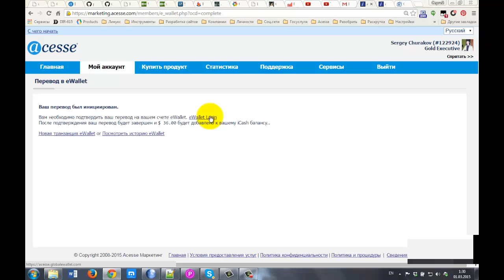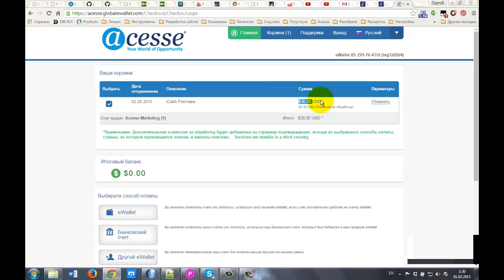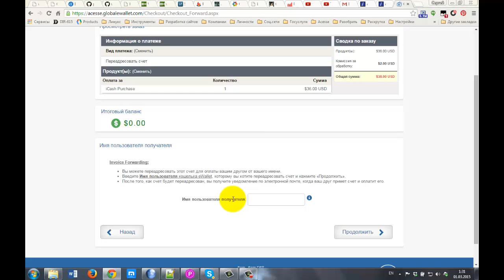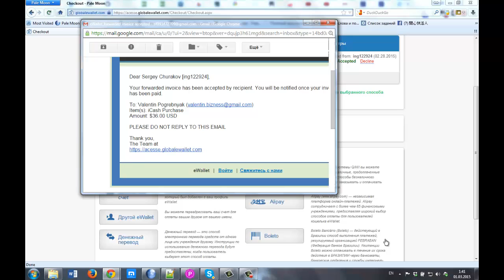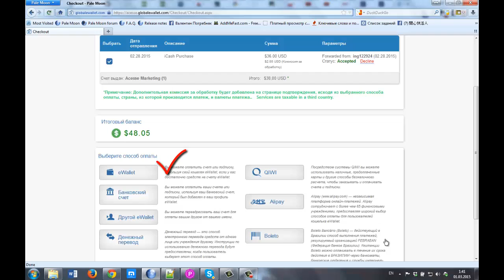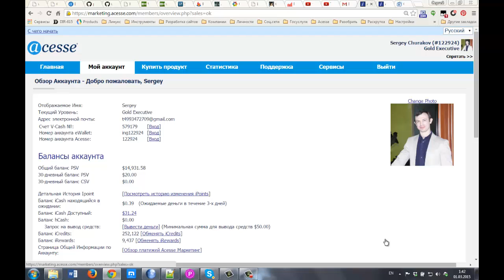Как пополнить iCash с другого аккаунта eWallet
В корпорации Acesse предусмотрена гибкая система пополнения своего кабинета (iCash) через кошелек eWallet. Можно пополнить внутренний счет iCash как со своего кошелька eWallet, так и переадресовать пополнение на другой кошелек другого партнера. В данном видео я как раз и рассказываю Как пополнить iCash с другого аккаунта eWallet.

Кроме этого предусмотрены возможности пополнения с Qiwi, Банковским переводом, Union Pay, Bolero и, возможно, в дальнейшем появятся и другие способы пополнения. Следите за новостями

ID 122924

За более подробной информацией обращайтесь любым способом:

skype: churakov_sergey
Сергей Чураков